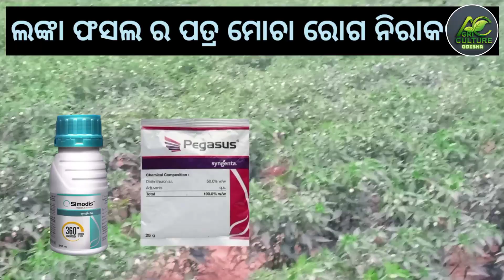thrips 100% control in chilli || thrips control insecticide combination